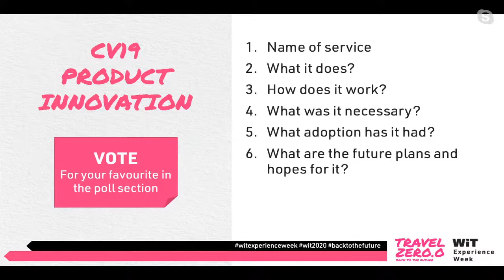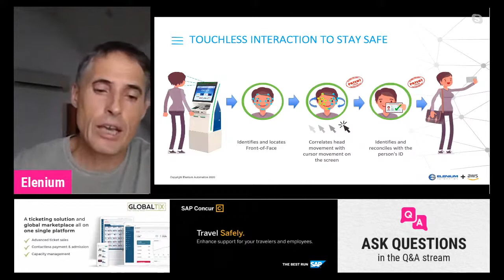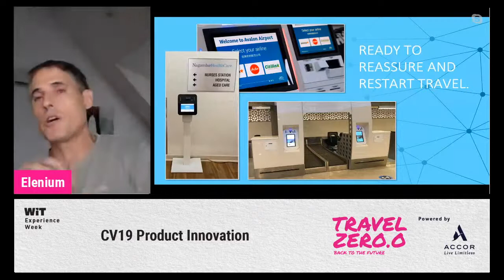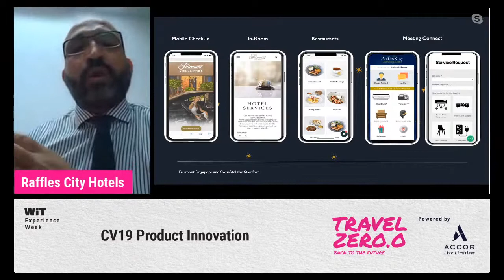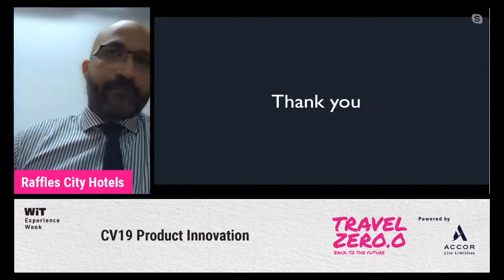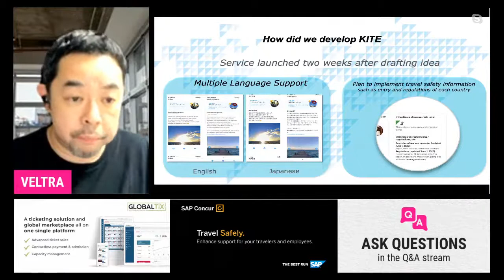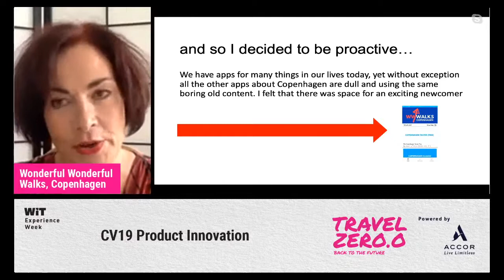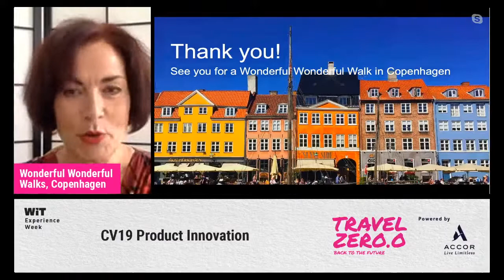WiT Experience Week 2020 - Episode 3: CV19 Product Innovation (Part 1)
Showcasing the best of the entries we received for our Open Call for Product Innovation of Covid-19. Each product gets 4 minutes to tell us what it does, how does it work and why was it necessary.